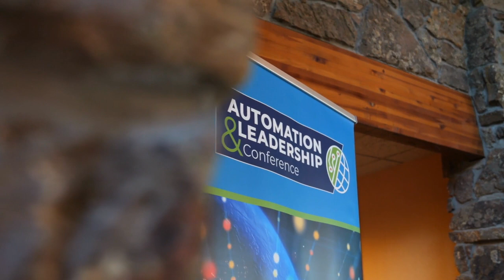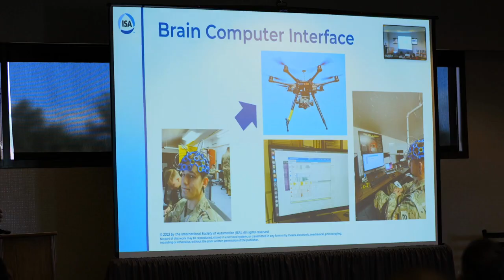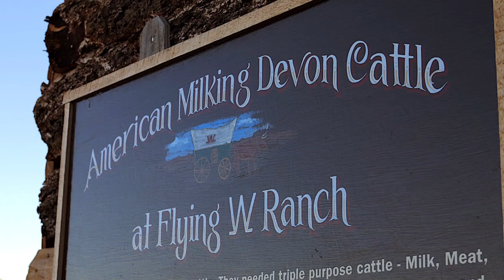2023 ISA Automation and Leadership Conference Recap 📽️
The ISA Automation and Leadership Conference (ALC) is the automation event of the year, combining technical presentations with society meetings, training and career skills development opportunities, alongside multiple fun networking events.

We hope to see you in South Carolina in 2024!